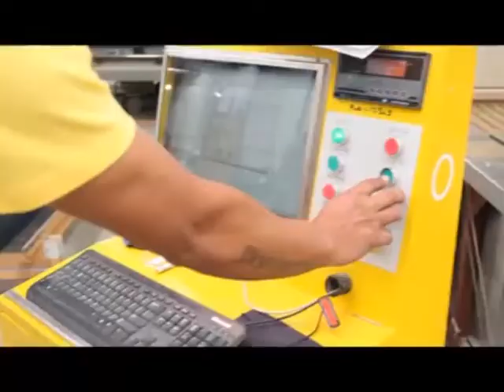corporate videography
The Designing india is a full-service graphic communications firm committed to producing socially, aesthetically and fiscally responsible cover design, display pictures, banners, logo,2d animation film,game character design,video editing.. and many more for its customers. Like our page to see the creative work of our designers.

" Here colours come alive."